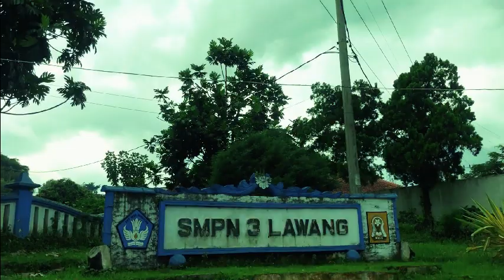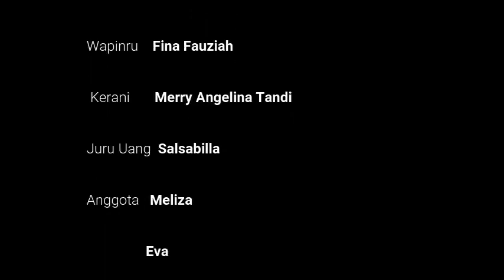Vlog Regu Melati SMPN 3 LAWANG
SALAM PRAMUKA!!👏👏
Halo scouters⚜!!!
📌Yuk simak Lomba Vlogger Scout COMPPAS 8 2020📌
Pangkalan : SMPN 3 LAWANG
Regu : Melati
Ingat ya !!!